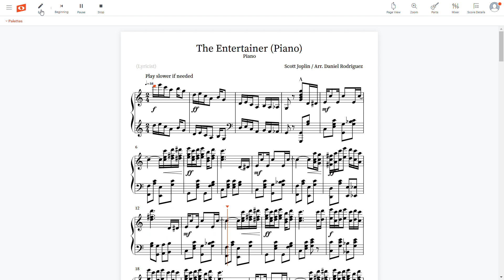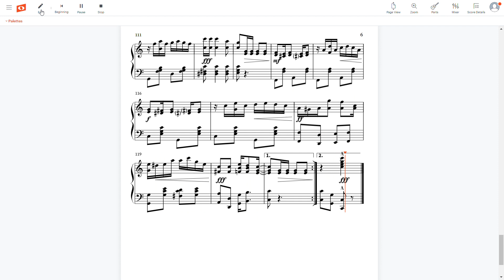The Entertainer by Scott Joplin - Final Piano Arrangement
Scott Joplin - The Entertainer V2
Arrangement by Daniel Rodriguez (Dan Piano)
Made with Noteflight